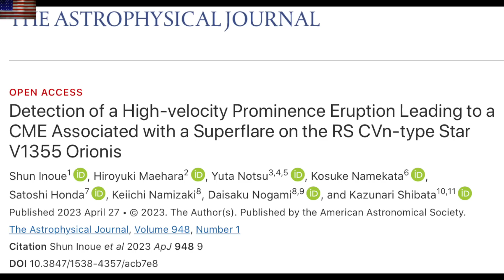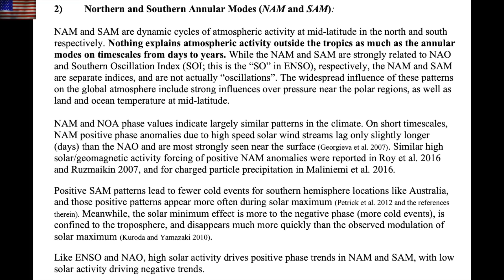Earthquake Warning, Mega-Flare, Atmosphere Changes | S0 News Apr.30.2023